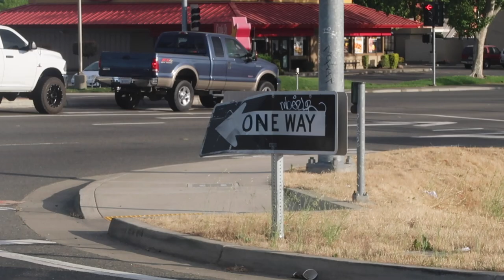WINDY CITY, CA (day 3) | Christian Dossett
Our 3rd day in the Sac.
~rowing clips shot by: @robertscn_13